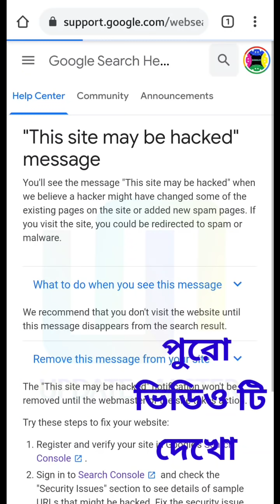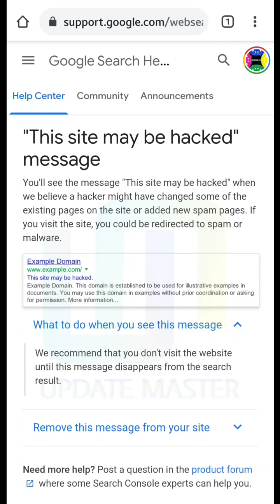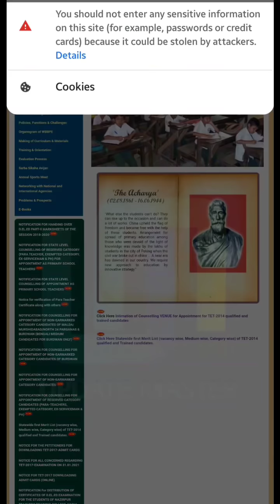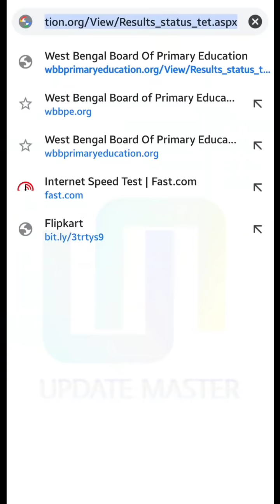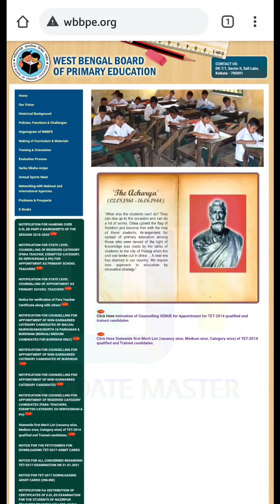Primary official Website hacked? | Know the reason | PRIMARY 2014 COUNSELLING? | UPDATE MASTER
** Chhaya Competitive Mathematics Challenger for all Competitive Examination in Bengali
Link to Buy

** Railway Recruitment Challenger (in BENGALI)
Link to Buy

** West Bengal Police Recruitment Challenger for Constable (Prelim + Main) & SI (Prelim) in Bengali
Link to Buy

** Chhaya Paschim Banga & Bharater Bhugol in Bengali
Link to Buy

** Quantitative Aptitude by R.S. Agarwal (Bengali Edition)
Link to Buy

** Bharater Sambhidhan and Rajniti
Link to Buy

** Chhaya Bharater Itihas O Swadhinta Sangram in Bengali
Link to Buy

** Chhaya Police Recruitment Challenger for Constables in Bengali--
Link to Buy

** EASY MATH (CHANCHAL GHOSH)
Link to Buy

** Tapatir Primary TET in Bengali Version
Link to Buy

** Quantitative Aptitude for Competitive Examinations By RS aggarwal
Link to Buy

** Objective Arithmetic By RS aggarwal
Link to Buy

** Fast Track Objective Arithmetic (ARIHANT)
Link to Buy

** A New Approach to REASONING Verbal & Non-Verbal By RS aggarwal
Link to Buy